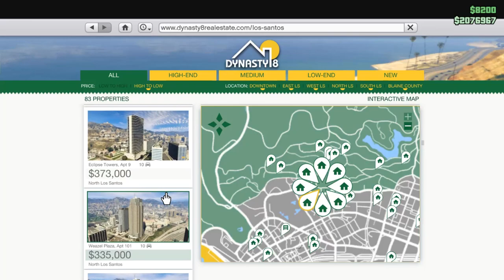GTA 5 Online Bulbul Sessions APC STUFF ft JZ Grit and Kristian PH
Laptop Specs:
GPU - GTX 765m 2gb
RAM - 12gb

Valve FPS Fails Tagalog Filipino Pinoy Gaming Gamers Gameplay
Comedy Fun Times Philippines Google Discord Skype
Chat l4d3 Half-Life sony vegas pro workshop gamemaps mods
custom maps campaign Funtage PUBG Fortnite CSGO
INSURGENCY GTA San Andreas TARBS Destiny2 KF2
Peenoise Tarbs MC Hero James Robin Kristian PH KoyaBottons
Family Friendly Not Just Kidding LightningBlueDragon Granny
JZ Grit Tara Mods Custom Maps Campaigns
Pewdiepie Cow Chop Horror Show this to all my subscribers please